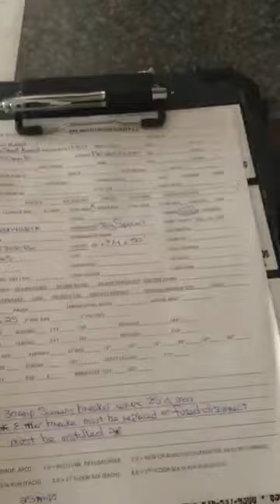Main Street Renewal- Jana Harrell episode 1